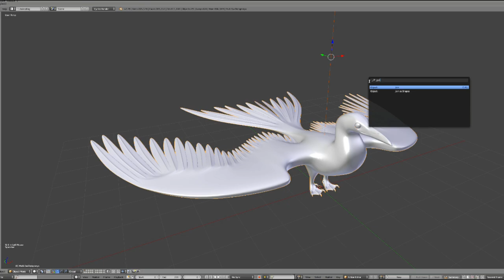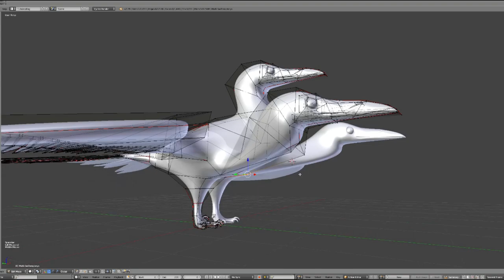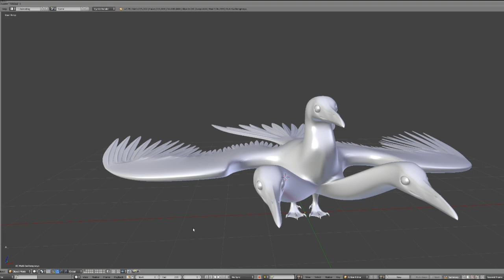3D Modeling My Bird Character To Be More Like A Hydra With Multiple Heads Timelapse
This video is sort of an experiment for me. I got inspiration from the Pokémon Dodrio to make a multi headed version of my bird character Swifteropteryx, as a way of taking a short break from working on the animations for Rapterokin, the other character I've been posting on my channel. I have gotten more fascinated with multi-headed characters, and I created other characters with multiple heads as part of my fantasy world building lore, like my Hydrakinian character that I have only posted to my Sketchfab account for now, and others only my computer for now. As a small part of the lore, each head can have their own personality, and they can voluntarily leave to form their own bodies or join back together when they feel like it. I have messed around with my models like this is in the past however it's something I never recorded before, so if anyone wants to see more of my model experiments, I'll post more of that then.

If you have any questions about how I create 3D models, or if you want to learn more about the lore of my characters and fantasy world building, feel free to leave a comment with questions. This video showcases a part of my character design process in Blender, a free and open-source 3D computer graphics software. The work was done on 4/11/2024.